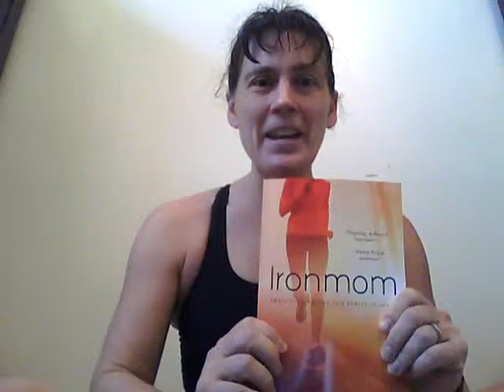Ugly Ironmom #16: Heart Rate Monitors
Why using a heart rate monitor too much can be detrimental to your health. Instead, listen to your body. Think about the Perceived Effort Scale (1-10) and in general, keep away from the 1-2 range and the 9-10 range.